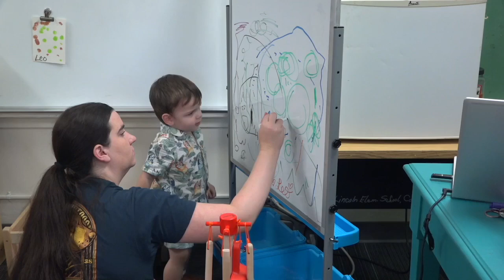Caldwell School District to receive grant for early childhood education